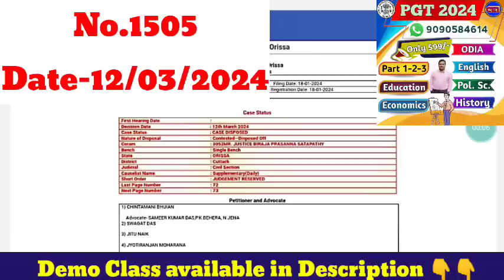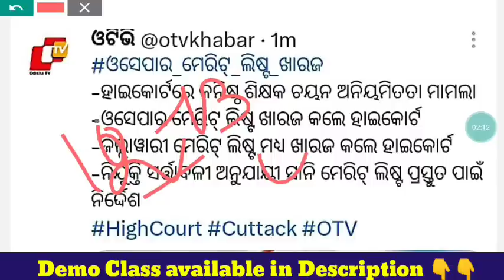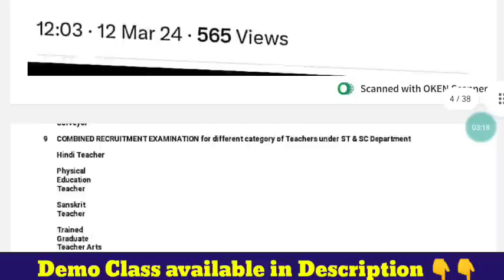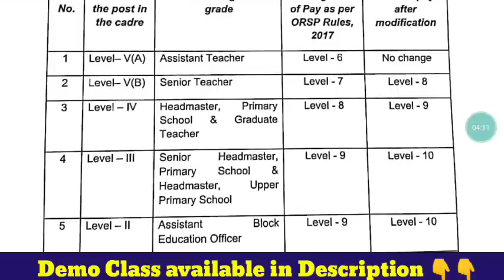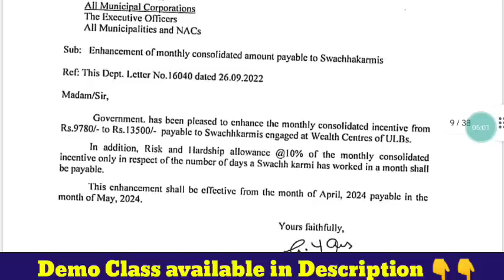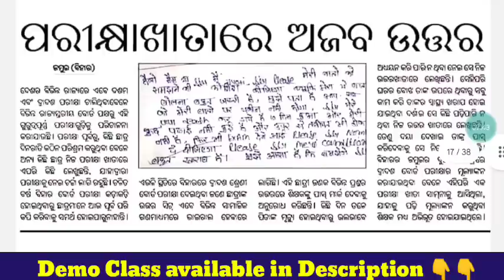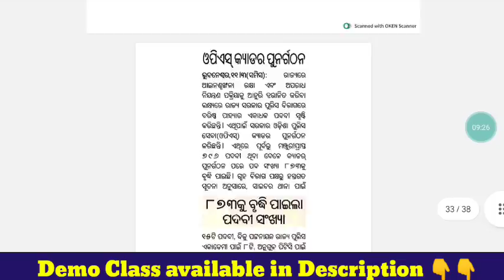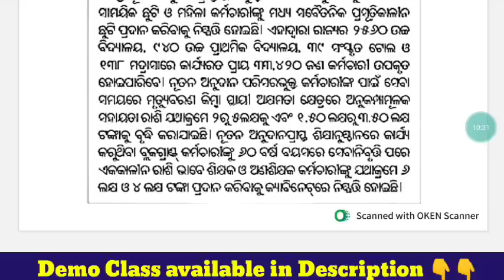JTS Case Orderକୁ ନେଇ ଆଗାମୀ ପଦକ୍ଷେପ- ଅନୁପମ ଶାହା✍️OTET-2 ନଥିଲେ ପ୍ରାଥମିକ ଶିକ୍ଷକ ପଦୋନ୍ନତି ମନା- ହାଇକୋର୍ଟ